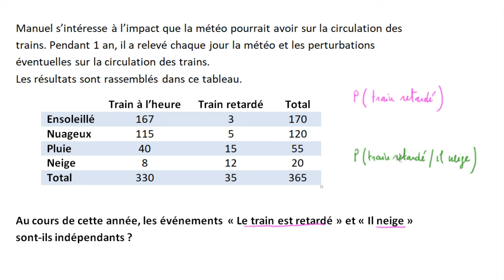Probabilité conditionnelle et indépendance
Déterminer l'indépendance de deux événements à l'aide de la probabilité conditionnelle.